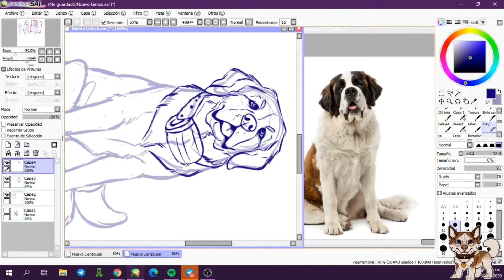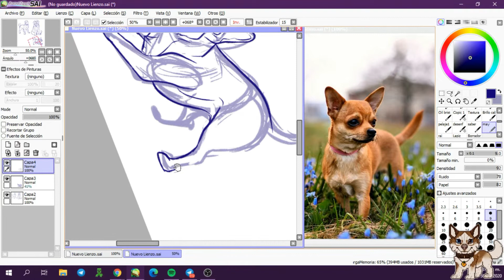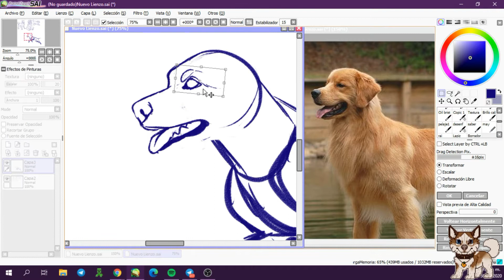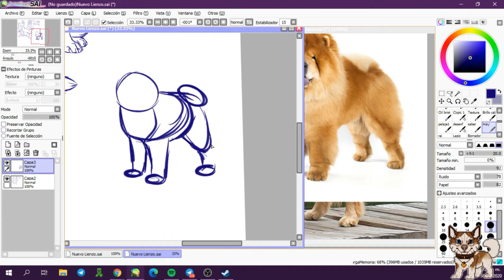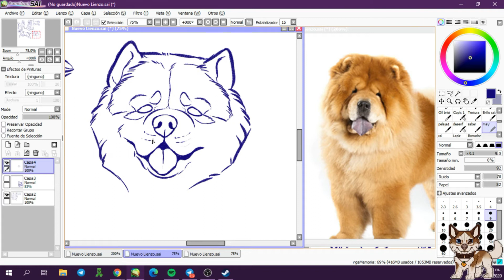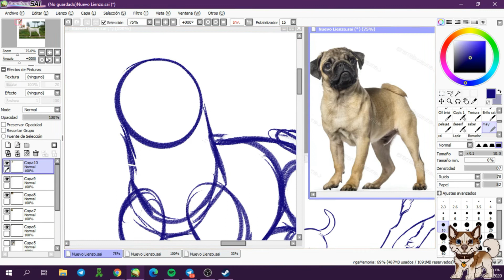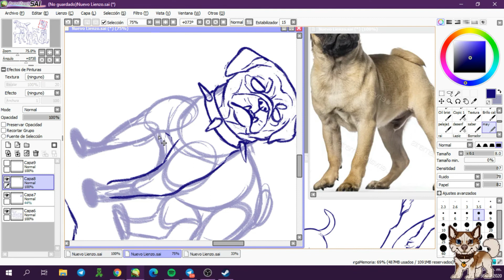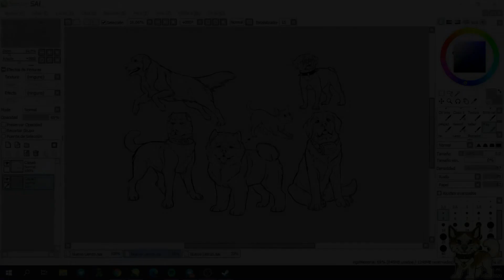Sketches Dogs- Speedpaint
Heeeey!!!,
I have returned to YouTube, I leave you a small video of some sketches that I did in a twitch stream a few days ago, I hope you like it and I will try to upload more content!!

- Time: 3h

- Program: Paintool Sai

- Tablet: Wacom bamboo

- Recording program: OBS Studio